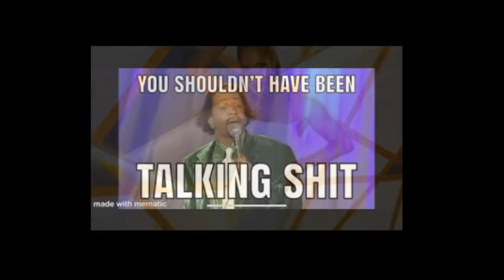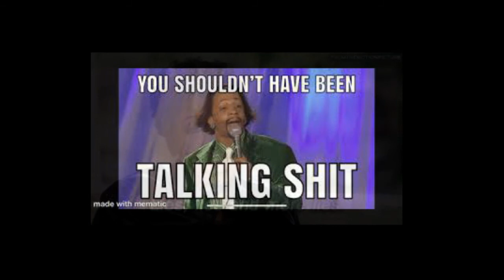Sheree Whitfield From The RHOA Franchise Your Storyline Has VanishedLike YOURAPPARREL WHAT HAPPENED?